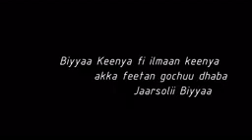Mee yaada mangudota kenyaa kana caqassaa